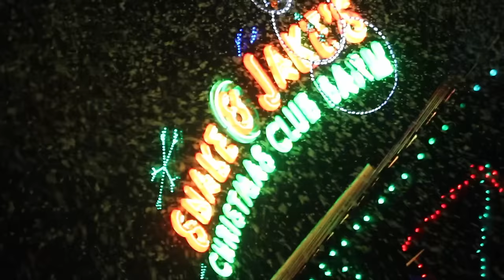Pat & AJ: Doo The Roo 2016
Pat & AJ: Doo The Roo 2016! A quick recap of the 15th Annual Bonnaroo Music & Arts Festival!